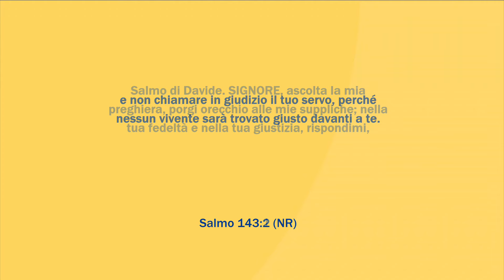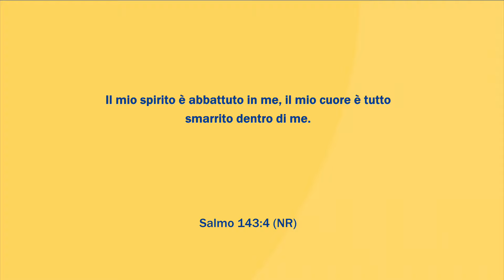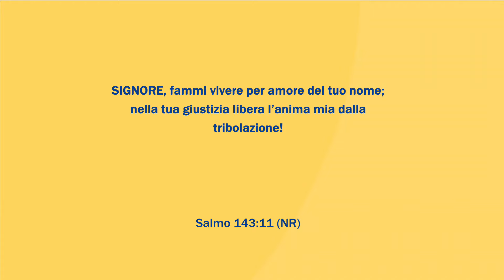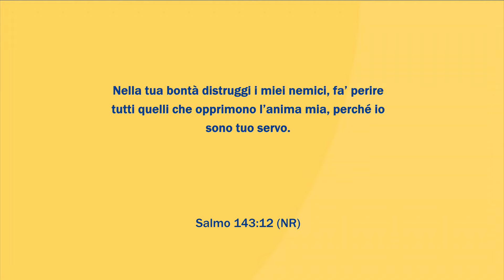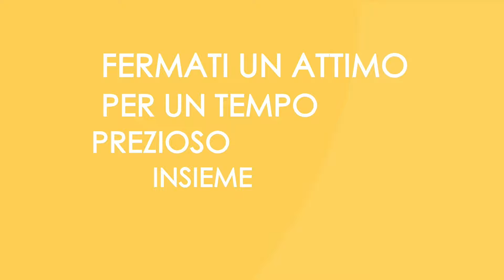Oggi Insieme | Puntata di martedì 19 Marzo 2024